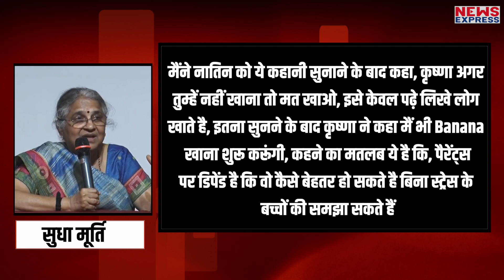कितना भी नखरे करते हों बच्चे, इस तरकीब से आप उन्हें सुधार सकते हैं